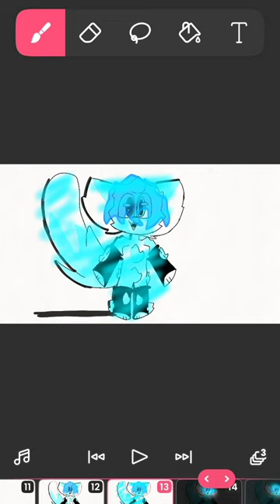para los que no saben dibujarme o dibujar un kit, Fox o wolf